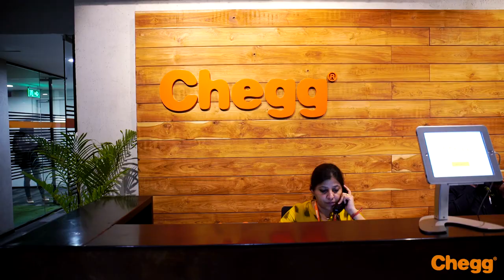Life at Chegg India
Ever wondered how is life at CheggIndia, watch this video till the end.

We at Chegg India care for our employees and provide them with a comfortable environment where they can work, grow, and think out of the box. Chegg India has an open-door culture where each employee can walk into the doors of anyone despite their position and they can share their ideas, views, and suggestions. At Chegg India, we don't wait for the year-end for our employee's voices to be heard.

Chegg India offers a clear career path that gives employees a clear vision of where they want to go. We give them an opportunity to grow and to sharpen their skills through programs such as Edu4u.

Chegg India is supportive of women's causes. There are various policies and programs that are specifically designed for women and their empowerment. Chegg India is an equal opportunity employer where people are judged on their merit. We always see the skill set of that person and give evaluations based on that.

Chegg India religiously abides by Health is Wealth. For this, we have come up with a mobile-enabled platform where the employees can have an interaction with the therapist. Along with this, we provide workstations that have ergonomic desks which give employees the liberty to stand and work which is a lot healthier than sitting there for the whole day. We also offer a Health Insurance policy to not just the employees but their loved ones too.

At Chegg India, we encourage all to ask the tough questions and we encourage all to voice their opinion and share their thoughts, and this is something which really reflects on our culture. We debate, decide, and do.

We are fast, we are smart, and we are technology-driven if you have any of these skill sets are doors are always open for you. Come by and meet with us, we will be happy to have you on board.

About Chegg India:

Chegg India offers flexible work opportunities to teachers, professors, working professionals, and fresh graduates to join as subject experts and contribute quality solutions for Chegg's Q&A board and Textbook Solutions. By making your quality answers readily available through our technology platform, we allow you to impact and shape the lives of millions of students globally.

‘Student First’ is in our DNA. It drives everything we do. From the way we build our network to the way, we connect students to opportunity. We give every student the ability to realize their full potential

Chegg India has a vast network of employees with offices in Delhi and Visakhapatnam ably supported by a team of Managed Network Experts and Territory Managers who handle the Pan India Operations. In its short existence, Chegg India has made a big mark in the area of knowledge building and educational services.